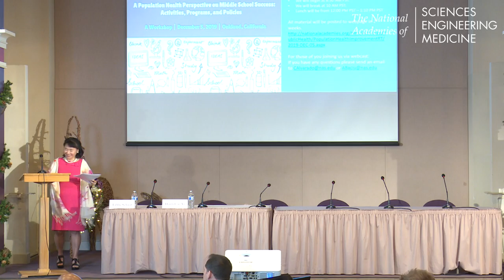12/5/2019 - Remarks from the Mayor of Oakland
Introduction by Hanh Cao Yu, The California Endowment

The Honorable Libby Schaaf